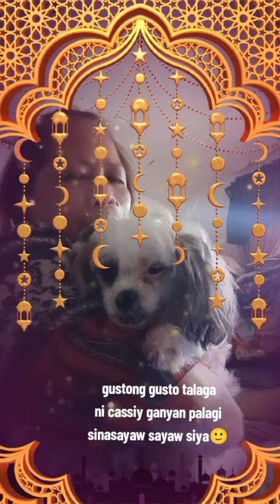Ang maliit naming bata sa bahay. bow! ❣️❣️❣️